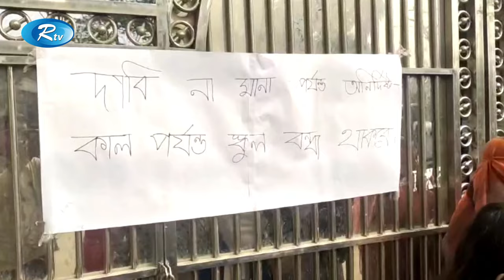অনিয়মের অভিযোগ, প্রধান শিক্ষিকা কে অপসারণের দাবী শিক্ষার্থীদের | Teacher | Rtv News